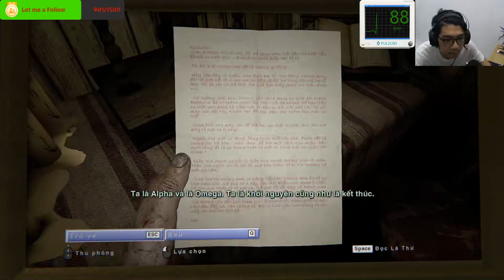Outlast 2 PHẦN 2, TIẾP TỤC TÌM VỢ VÀ CHƠI ĐÙA VỚI BOSS | BeanGaming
Mình Tên Tú ! Giúp mình đạt 1000 follow nha
Stream với máy đo nhịp tim để chơi game kinh dị !
Live Youtube:
Các ngày trong tuần 11:30 - 13:30 và 21:00 - 23:30